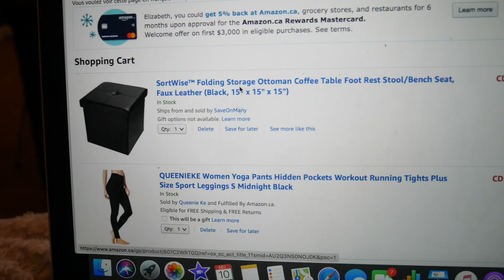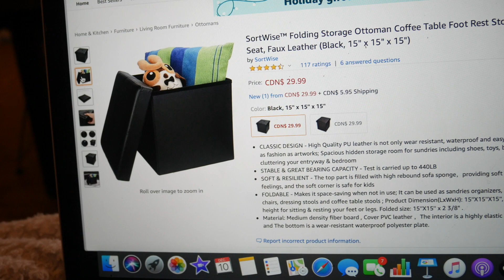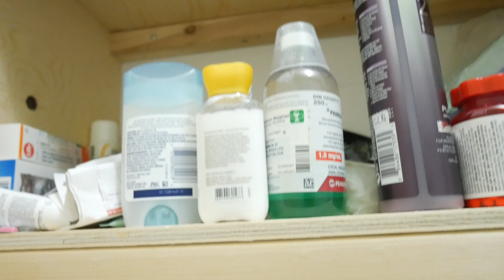JE VOUS PRÉSENTE MES ACHATS | VLOGMAS JOUR 12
Je vous présente divers achats de Noël et autres! Petit arrêt au Dollorama pour acheter des bacs de rangements transparents pour le cabinet de la salle de bain! Une vidéo de rangement/organisation sortira demain à ce sujet

➸NOUVELLES VIDÉOS TOUS LES JOURS DU 1ER AU 25 DÉCEMBRE À 6AM!